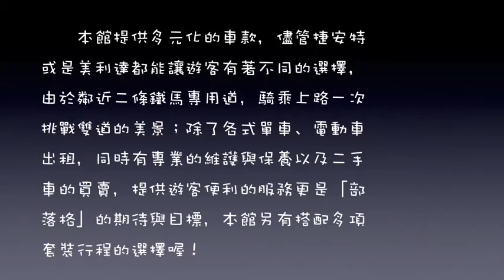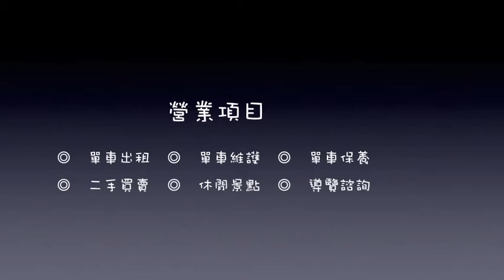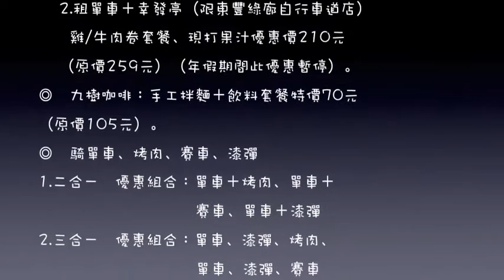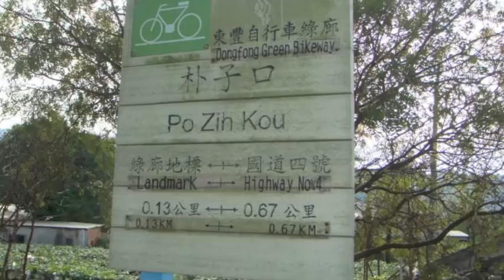台中．豐原＆部落格租車廣場/休閒、旅遊、后豐鐵馬道、東豐鐵馬道、餐廳、美食、住宿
『部落格租車廣場』位在台中豐原區國豐路三段處，毗鄰著東豐綠色走廊和后豐鐵馬道，這兩條自行車道堪稱是台灣最佳的休閒運動場域，全面禁止汽、機車通行的腳踏車專用車道，是由舊鐵道所改建的熱門鐵馬道，為了全面提昇休閒品質，串連后里、豐原、石岡和東勢等地的業者成立「大台中腳踏車休閒協會」。

　　本館提供多元化的車款，儘管捷安特或是美利達都能讓遊客有著不同的選擇，由於鄰近二條鐵馬專用道，騎乘上路一次挑戰雙道的美景；除了各式單車、電動車出租，同時有專業的維護與保養以及二手車的買賣，提供遊客便利的服務更是「部落格」的期待與目標，本館另有搭配多項套裝行程的選擇喔！

營業時間

　　平　日∕０９：００ ～ １７：００
　　假　日∕０７：３０ ～ １８：００

營業項目

　　◎　單車出租　　◎　單車維護　　◎　單車保養
　　◎　二手買賣　　◎　休閒景點　　◎　導覽諮詢

車款資訊

車型 價目 車型 價目
單車 １００元 童車 １００元
親子車 １５０元 子母車 ３００元
美利達小徑車 ２００元 美利達折疊車 ２００元
單人電動車 ３００元 雙人電動車 ５００元
協力車（不同步） ２５０元
高級單車（捷安特或美利達） ２５０元

其他服務

◎　烤肉資訊∕
　　120公分以下238元、120公分以上288元，吃到飽。

◎　套裝行程∕租車加烤肉288元吃到飽。

◎　套裝活動∕可電洽、歡迎預約。

Ａ　海 世 界∕套餐飲料、冰淇淋＋孩童騎馬∕餵馬（二選一）。

Ｂ　租單車＋幸發亭（限東豐綠廊自行車道店）雞∕牛肉卷套餐、現打果汁優惠價210元（原價259元）（年假期間此優惠暫停）。

◎　九樹咖啡：手工拌麵＋飲料套餐特價70元（原價105元）。

◎　騎單車、烤肉、賽車、漆彈

　二合一　優惠組合：單車＋烤肉、單車＋賽車、單車＋漆彈
　三合一　優惠組合：單車、漆彈、烤肉、單車、漆彈、賽車
　四合一　優惠組合：單車、烤肉、漆彈、賽車

交通方式

◎　國道１號：請由１６５Ｋ台中系統接國道４號．往豐原方向→行至三豐路出口沿四號橋下，續行約１０００公尺→「部落格租車廣場」右邊即達。

地址：台中市豐原區國豐路３段１００巷３８－１號
電話：０９１０－３４８８５１
　　　０９８６－３１１６６０

豐原租車,后豐鐵馬道,東豐鐵馬道,綠色隧道,豐原餐廳,豐原美食,豐原住宿